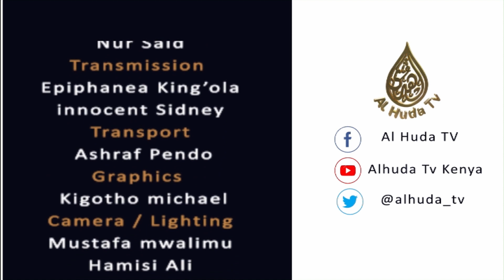Engineer CHARLES KALOMBA --- The Juakali Tech Guru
Engineer Charles Kalomba  is one of Kenya's Top Brains in the Jua Kali Technology sector. Very vast with innovations  and economic growth.
If you wants to know  more about Engineer Charles Kalomba , watch this video.